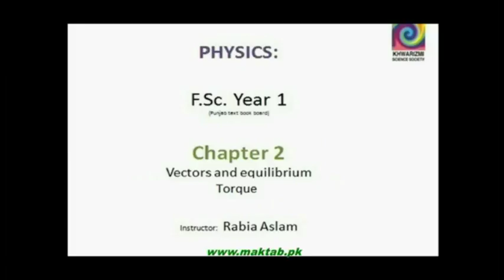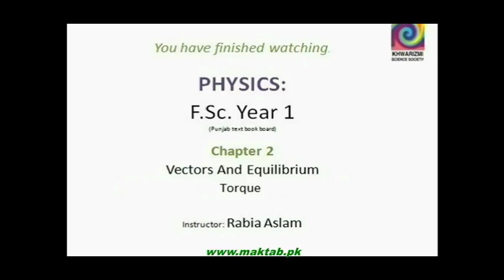FSc Physics Book1, CH 2, LEC 7: Torque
This video lecture from Vectors and Equilibrium  (F.Sc. first year physics) This lecture covers the conceptual basis of a very important and useful physical quantity, torque. Find more e-learning material and educational video lectures in Urdu at maktab.pk. These videos are free to use for promotional and commercial purpose by keeping the credits to Maktab.